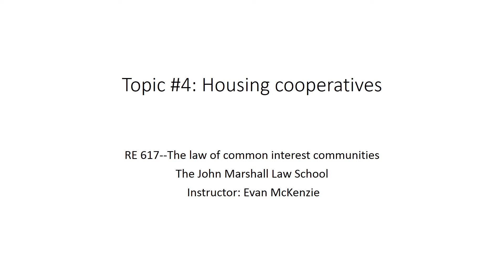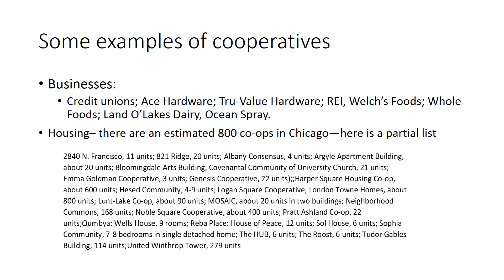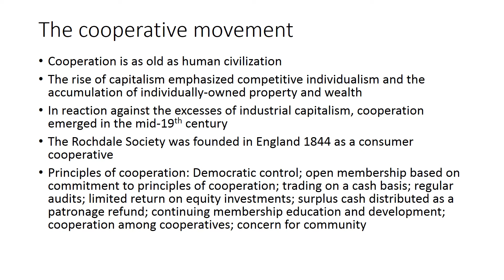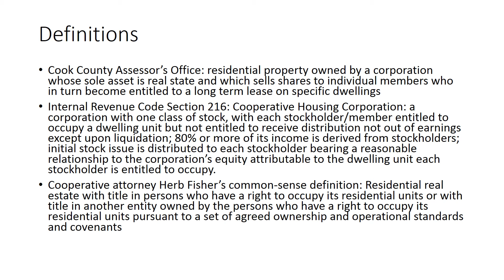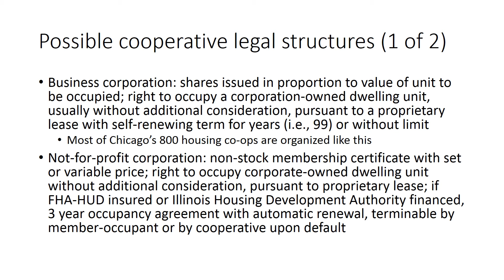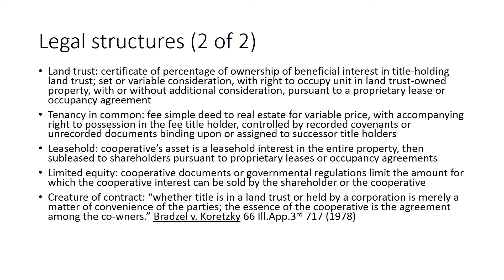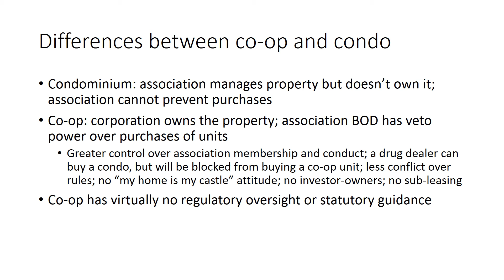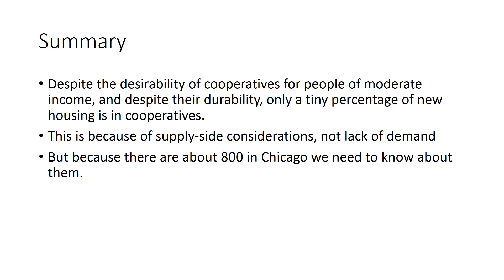Topic 4 Housing cooperatives